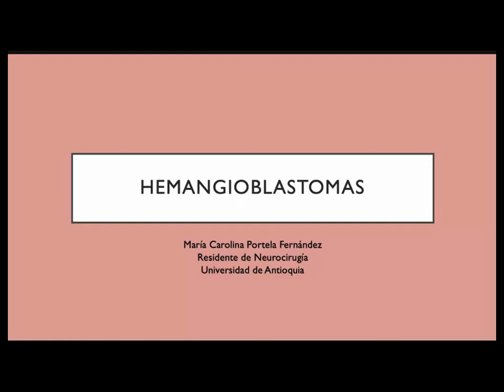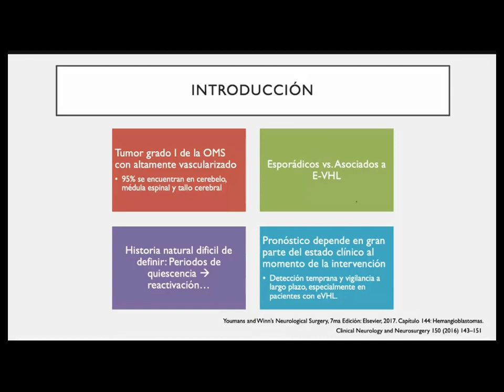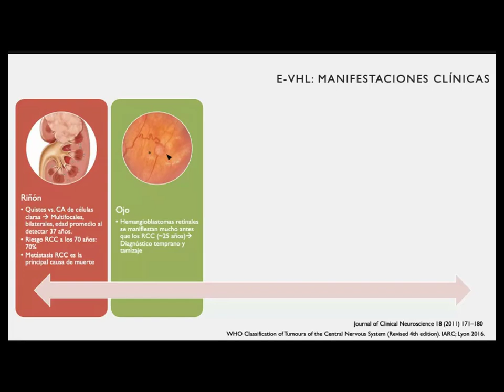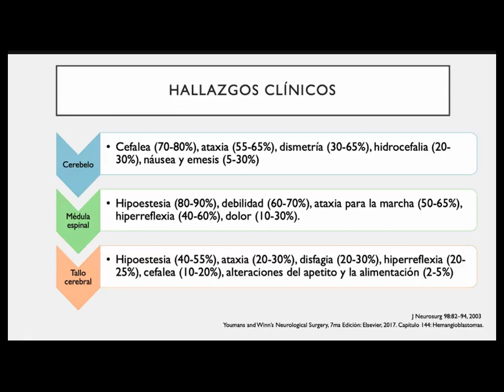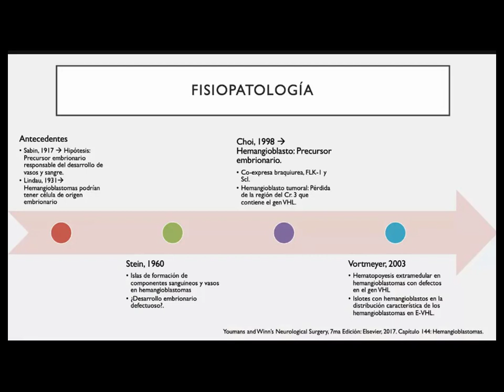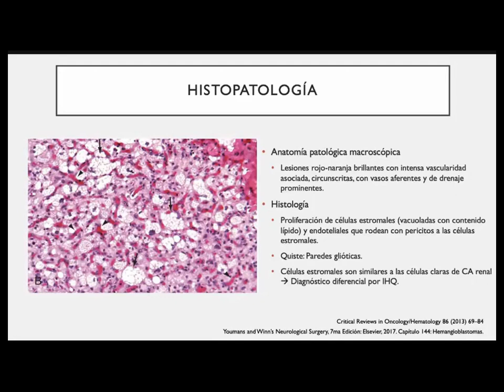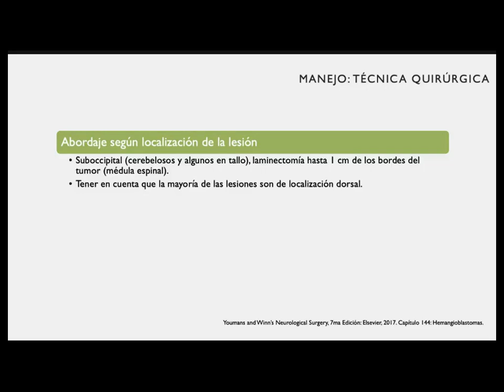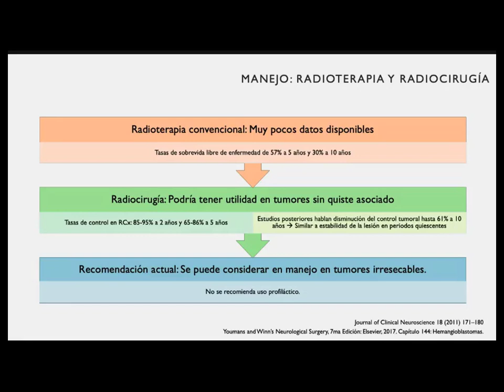Hemangioblastoma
Diasgnóstico, tratamiento y seguimiento de hemangioblastiomas. Enfermedad de Von Hippel Lindau

Table of Contents:

00:00 - Introduction
37:54 - Marker 1